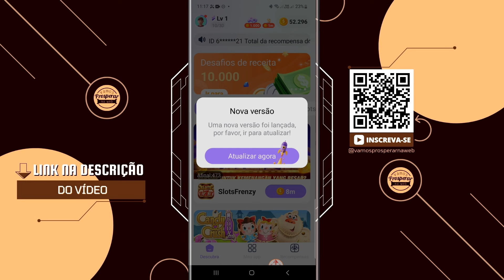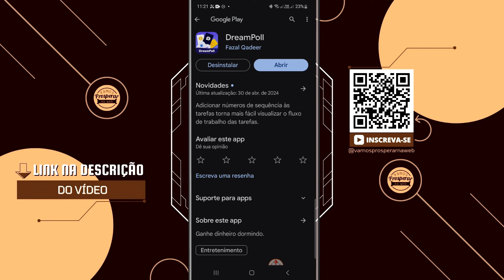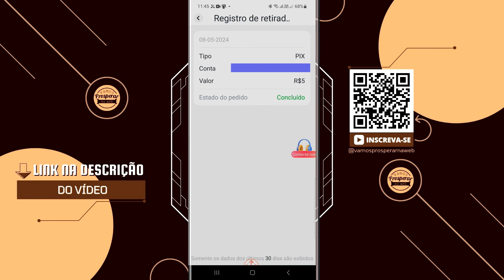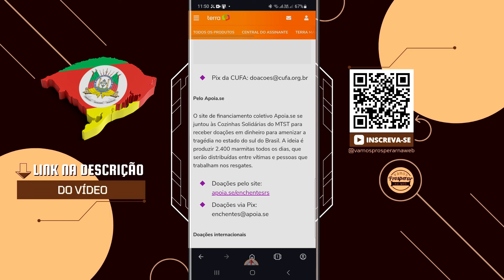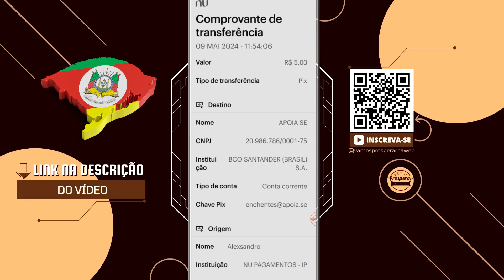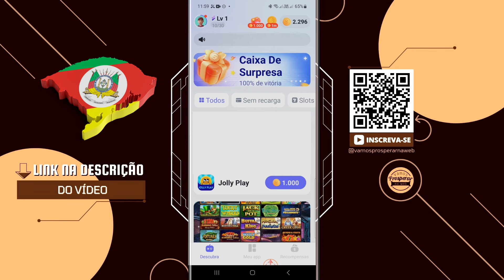🚨 FIQUEI "PRESO" em PORTO ALEGRE e Resolvi Fazer Um Vídeo │ APP Que Tá PAGANDO no PIX │ S.O.S - RS⚠️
Se necessário, use o código: E8BMBQ

Hoje trago para vocês uma atualização do app GoldPoll que agora se chama DreamPoll. Ele paga via PIX e o primeiro saque pode ser feito nos primeiros dias em que você começa a usar. O app é divertido e a nota dele na Google Play está boa.

No vídeo também falo da situação do Rio Grande do Sul e que estou aqui em Porto Alegre "preso", porque o aeroporto está alagado pelas enchentes.

Obs.: Os valores obtidos com este app seja por referências/indicação ou usando o mesmo, serão inteiramente doados para uma instituição de apoio ao estado do Rio Grande do Sul, devido a tragédia que lá se instalou.

Caso queira e possa doar, este é o link do site mostrado no vídeo. Escolha a opção que achar mais apropriada:

▶️ SAIBA MAIS

Alex Palermo